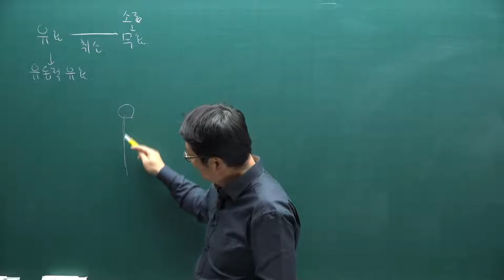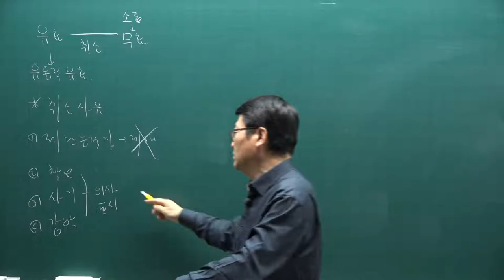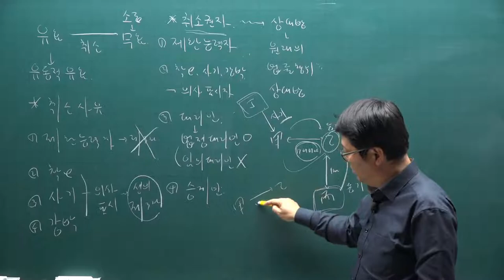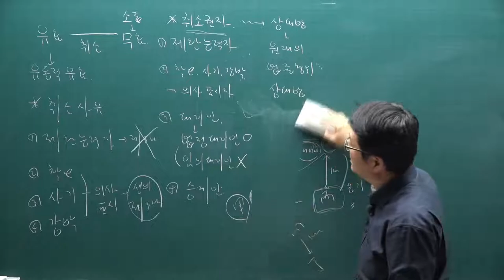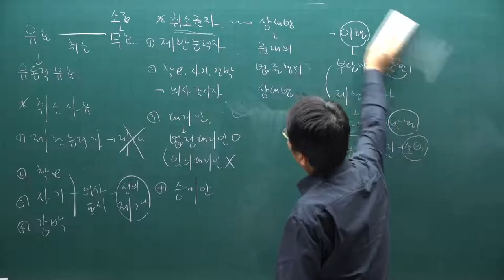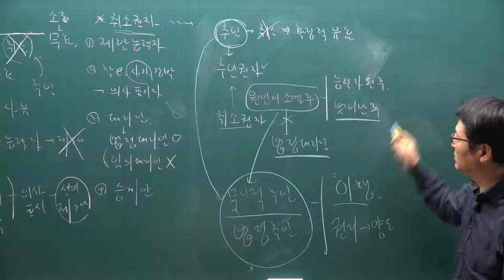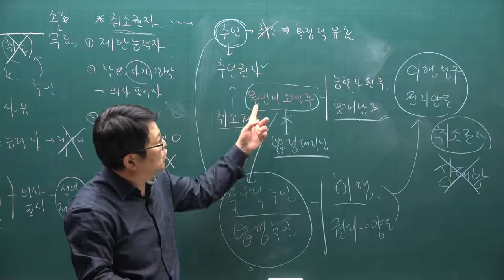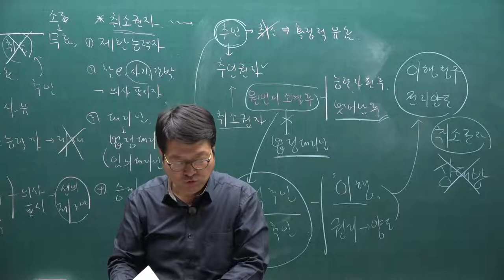[공전무] 2021년 공인중개사 민법 기본이론 19강